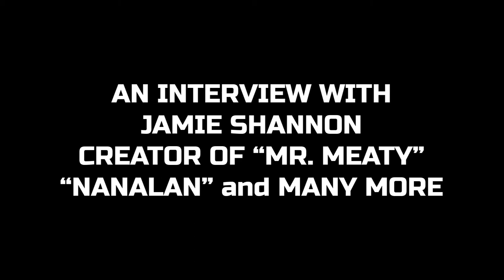Full Interview w/ Jamie Shannon (Creator of Mr. Meaty!)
Here is the full UNCHOPPED interview with legendary puppeteer, Jamie Shannon, from the latest episode of Rocko Reviews! Enjoy :)